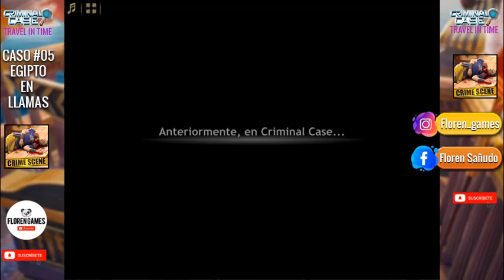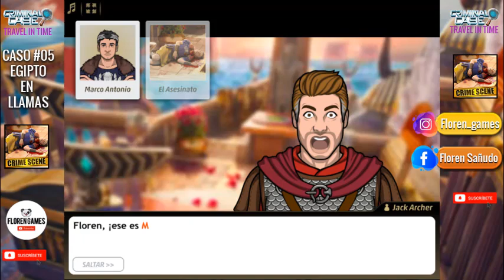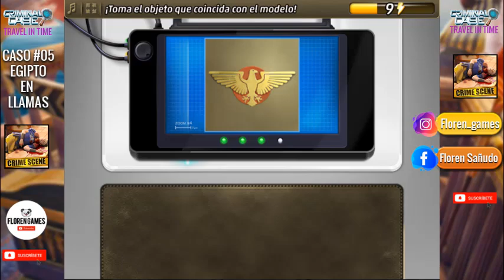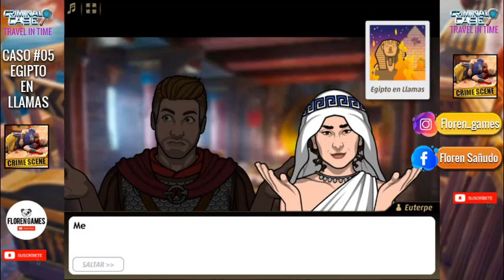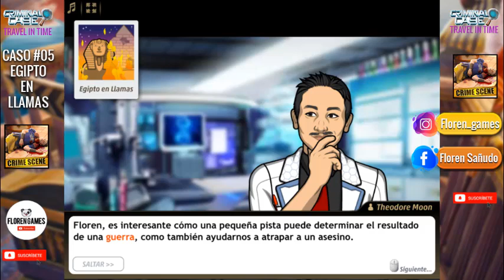❤️‍🔥 ▶ Criminal case: 【TRAVEL IN TIME】 - Caso #05 - "Egipto en llamas" 1/4 ◀ ❤️‍🔥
❤️‍🔥 CASO #05 ["Egipto en llamas"] ❤️‍🔥